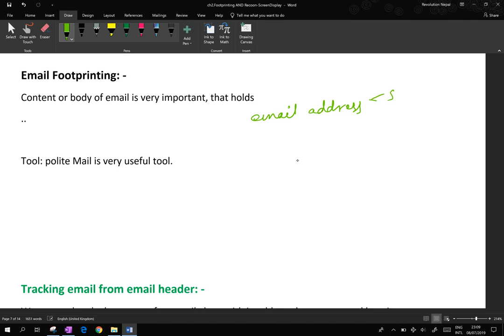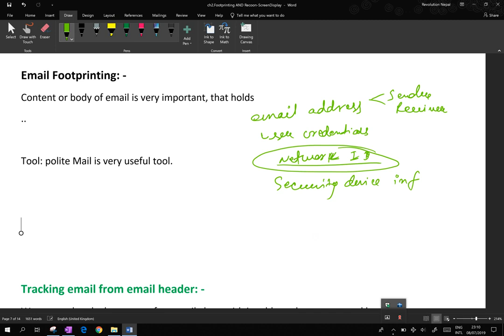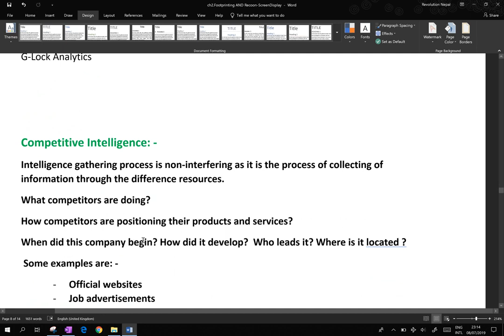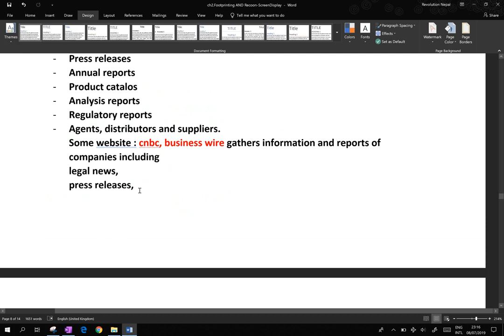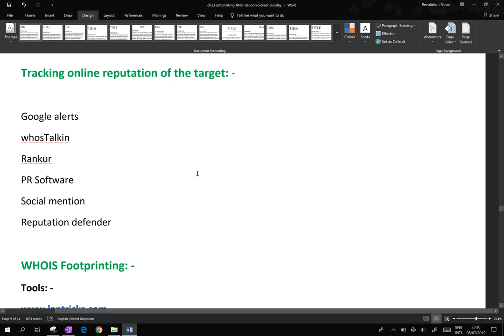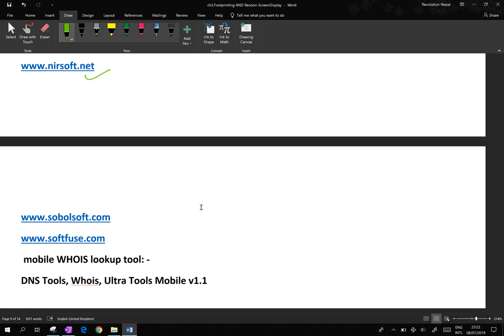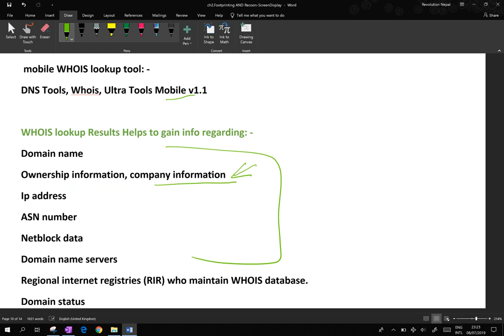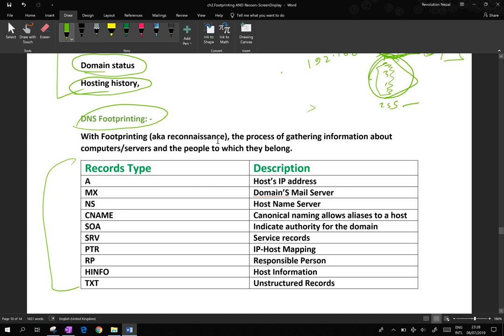certified ethical hacker v10 training || FOOTPRINT METHODOLOGY PART 4 Video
"CEH v10(Certified Ethical Hacking)", covers all the basic aspects of Certified Ethical Hacking Certification. It establishes the concepts like CEH Exam basics, skills required, salaries and even trends to get you up to speed with certified ethical hacking. This course in its 10th iteration is updated to provide you with the tools and techniques used by hackers and information security professionals alike to break into any computer system. This course will immerse you into a “Hacker Mindset” in order to teach you how to think like a hacker and better defend against future attacks. It puts you in the driver’s seat with a hands-on training environment employing a systematic ethical hacking process. You are constantly exposed to creative techniques of achieving optimal information.security posture in the target organization; by hacking it! You will learn how to scan, test, hack and secure target systems. The course covers the Five Phases of Ethical Hacking, diving into Reconnaissance, Gaining Access, Enumeration, Maintaining Access, and covering your tracks.

We cover  ceh v10 book, ceh exam fee, ceh certification requirements, ceh v10 courseware
ceh training, ceh v10 pdf,  Best Entry Level Cyber Security Certifications 2022 |
ceh salary, CEH vs OSCP! Which is better?, CEH FULL TUTORIAL {video created under the investigation of CEH }
The following topics are going to be discussed throughout this live video:
Who is an Ethical Hacker?
What is a Certified Ethical Hacker? CEH ANSI vs. CEH Practical Exams
Roles & Responsibilities of an Ethical Hacker
Why become an Ethical Hacker?
 How to become an Ethical Hacker?
CEH v10 (Certified Ethical Hacker)
CEH v10: Exam Overview
CEH v10: Skills Required
CEHv10: How to prepare?
Job Roles for Certified Ethical Hacker
Certified Ethical Hacker Salary
Certified Ethical Hacker (CEH) v10
Course Contents :--
Part 1: CEH Introduction
Part 2: Getting Ready with Windows pc for CEH
Part 3: Installing and Updating Kali Linux
Part 4: Hacking, Hacker Types and Ethics
Part 5: Hacking Vocabulary
Part 6: Information Security
Part 7: Attack Types and Vector
Part 8: 5 Phases of Hacking
Part 9: Foot Printing and Reconnaissance
Part 10: Google Hacking
Part 11: Website Reconnaissance
Part 12: Metagoofil Metadata
Part 13: Email Recon Footprint
Part 14: whois, nslookup tool for Recon
Part 15: Scanning Network
Part 16: Port Discovery
Part 17: Stealth Idle Scan
Part 18: OS & Application Fingerprint
Part 19: Vulnerability Scanning
Part 20: Windows Vulnerability
Part 21: Network Mapping Tool
Part 22: Proxy Server
Part 23: Public Proxy Server
Part 24: Enumeration Concept
Part 25: NetBIOS Enumeration
Part 26: SNMP Enumeration
Part 27: LDAP Enumeration
Part 28: SMTP Enumeration
Part 29: System Hacking Overview
Part 30: Windows Password Break
Part 31: Password Cracking Overview
Part 32: Pass